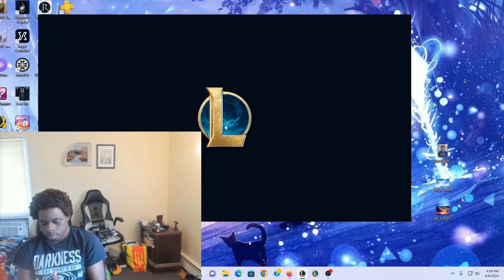Kadeem is a Straight A Student